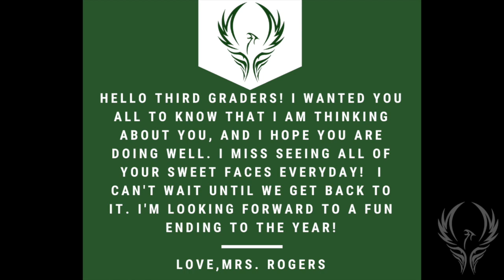Thinking of You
In these crazy times, we wanted to let you know that we are thinking of all of our students and their families. We will see you soon!